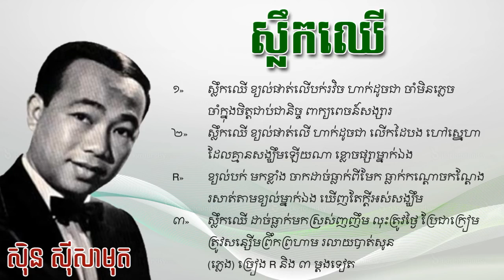ស្លឹកឈើ ស៊ីន ស៊ីសាមុត Slek Chher Sin Sisamuth Lyrics KogKep Tep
Help to Subscriptions
Khmer Help Khmer